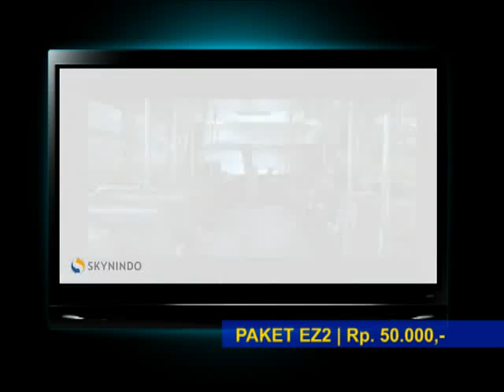TV PROGRAM SKYNINDO CORNER3 PART3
Producer :  Indra Wibawa & Ellen Conny
Presenter : Isra Sitorus
Talent Testimony : Rendy Fachri, Neni, Firman
Script : Ellen Conny
Video Editing : Indra Wibawa
Graphic Design : Bonifasius Yudi Yanto, Kurniadi Nadjamuddin, Indra Wibawa
Program Director : Rendy Fachri
Camera : Ronaldi Damanik, Kanda Febrian Putra, Teguh Maulana
Lighting : Asep Saepudin